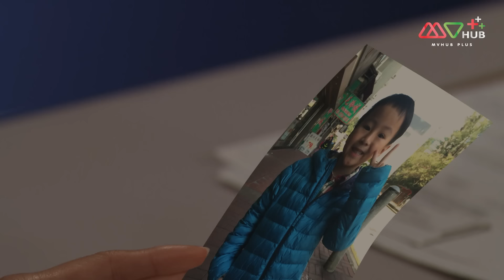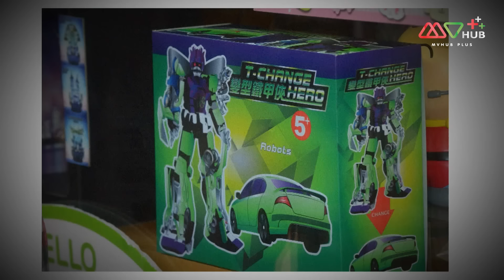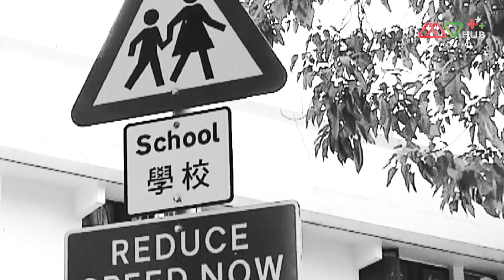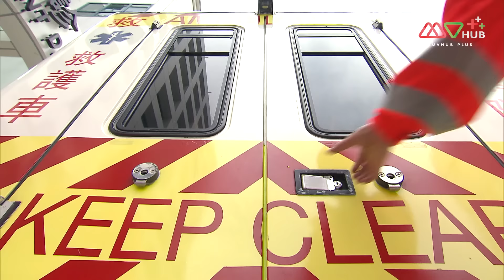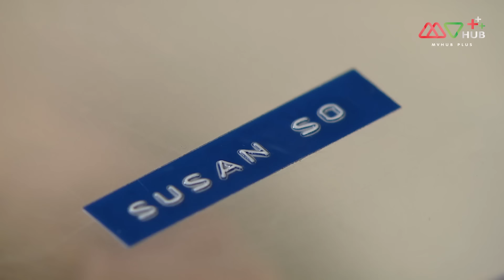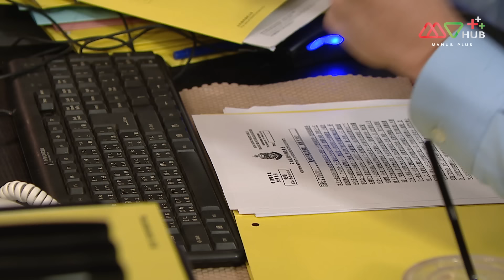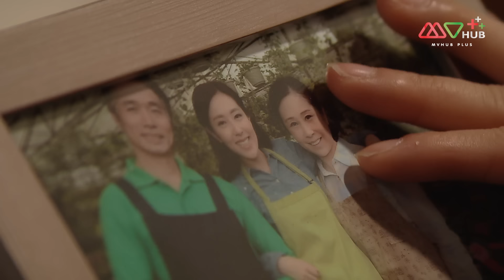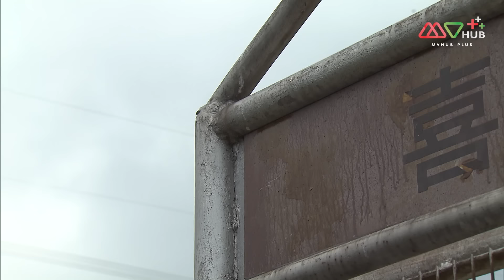TVB หนังแอ็คชั่น | หน่วยโปลิศซิ่งมิดไมล์ [พากย์ไทย] EP.6 | หวงเต๋อปิน | TVB Thai Action | HD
รวมทุกตอนของ หน่วยโปลิศซิ่งมิดไมล์ ➡️

ฮ่องกง เกาะที่หนาแน่นไปด้วยผู้คนที่มีหลากหลายเรื่องราวที่ต้องแก้ไขทั้งปัญหาชีวิตความเป็นอยู่ของผู้คน ทั้งปัญหาเรื่องของการจราจรที่คับคั่งอีกปัญหาที่นอกจากรถติดแล้ว ฮ่องกงยังเจอปัญหาการชนแล้วหนี และปัญหายาเสพติด สารวัตรจื้อจั๋วฟง หัวหน้าหน่วยจราจร และสารวัตรซือหม่า หัวหน้าหน่วยสืบสวน จึงต้องนำทีมผนึกกำลังเพื่อแก้ปัญหาเหล่านี้ให้กับเกาะฮ่องกง
นักแสดงนำ : หวงเต๋อปิน, หยวนเหว่ยหาว, ถางชือหย่ง, ไช่ซือเป้ย, อู๋เจียเล่อ, เจี่ยนมู่หัว, เฉาหย่งเหลียน, อ๋าวเจียเหนียน, หูนั่วเหยียน, จางกั๋วเฉียง